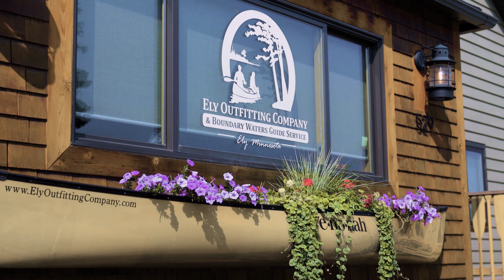Kids for the Boundary Waters